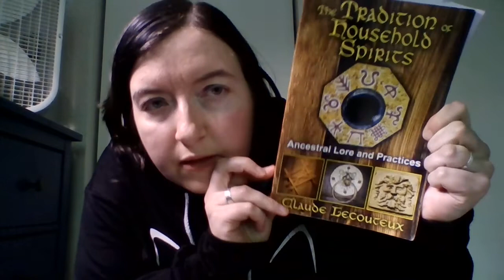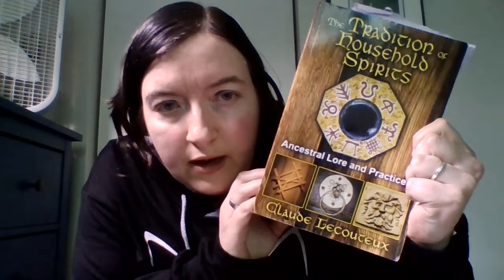Housewight Interactions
This is a video about my blog entry, Housewight Interactions.

Further Reading:

“Lob Lie-By-The-Fire” by Walter de la Mare

The Tradition of Household Spirits: Ancestral Lore and Practices by Claude Lecouteux